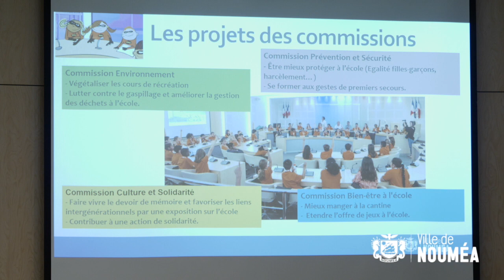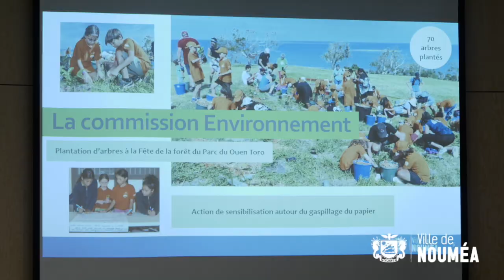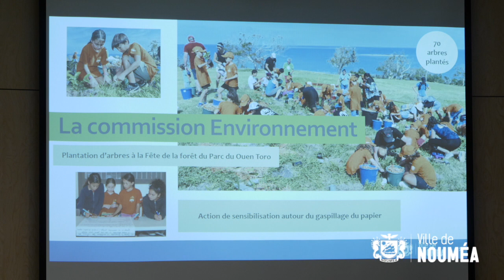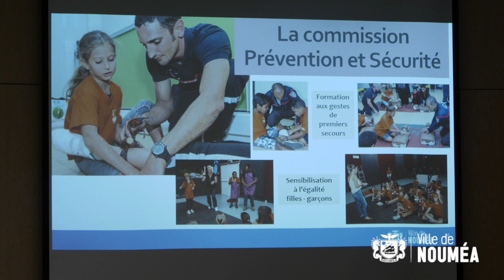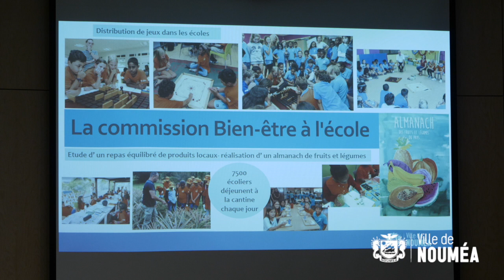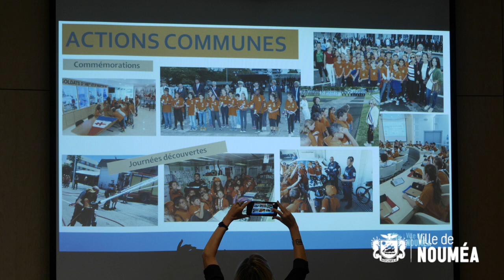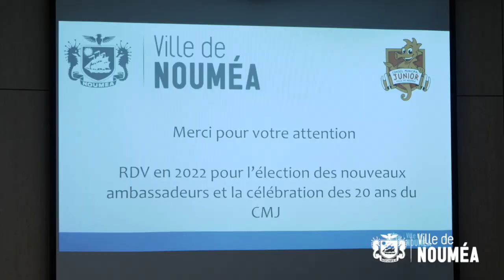Conseil municipal du jeudi 25 novembre 2021